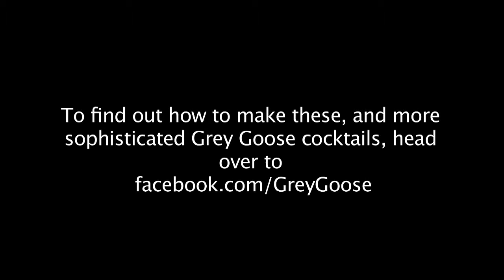Grey Goose Soho House TIFF Cocktails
By now, you've heard about the Soho House launching its Toronto chapter. (And if you haven't, you've either not been following along on our TIFF section, or you've been on expedition in the Great White North and are just back from exploring the polar ice caps.) In any case, while its official member launch isn't until mid-month, it was primed and prepped for the Grey Goose Soho House parties during this year's TIFF.